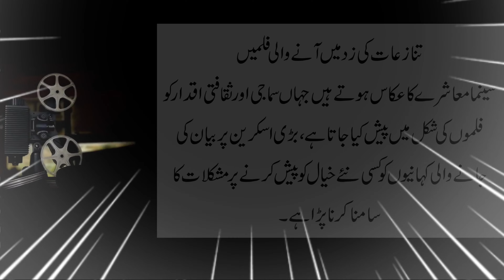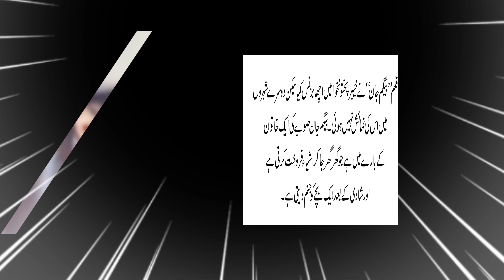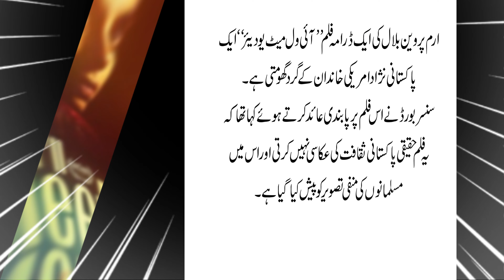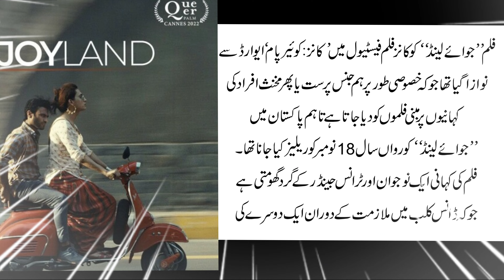Pakistani films banned in country of origin#|KNR Entertainment|Studios|Cinemas|Lollywood|Rise & Fall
Pakistani films that were banned in its country of origin#KNR Entertainment Studios Cinemas|Lollywood|Rise & Fall#Pakistani films#classic movies# pak#Habib#Neelo#Mazhar Shah#Rangila#Munawar Zareef
Lollywoodclassic#living# legends#actors_actresses pakstani showbizpakistan picturespakistani documentaries artists pkTop Best Pakistani